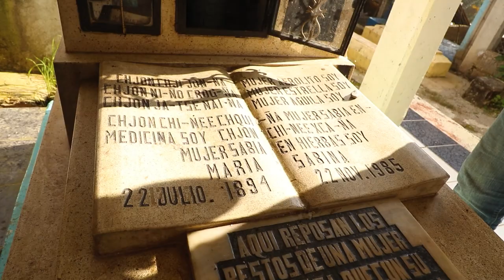Taking Mushrooms with a Shaman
Our time with a curendera in the small town of Huautla de Jimenez, Oaxaca, Mexico. Mushroom healer from the Mazatec tradition. We also visit the home and family of Maria Sabina.

USE THIS AIRBNB LINK FOR A $65 CREDIT FOR YOUR FIRST ADVENTURE